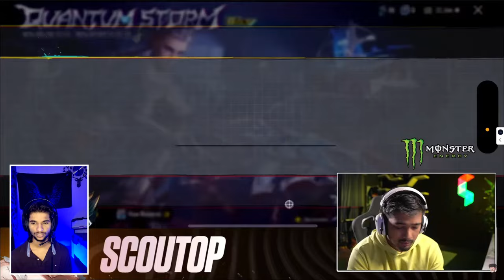Scout SPENDING 100,000 UC ON NEW SUIT CRATE OPENING | MAX OUT NEW AKM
Scout SPENDING 100000UC ON NEW SUIT CRATE OPENING, Scout  crate opening pubg mobile , bgmi crate opening, Reaction video

Hey guys in this video you are going to see JONATHAN.

Plz note that this video is no way related to me this is just a highlight of Jonathan's stream.

Dm on insta for credits and removal.